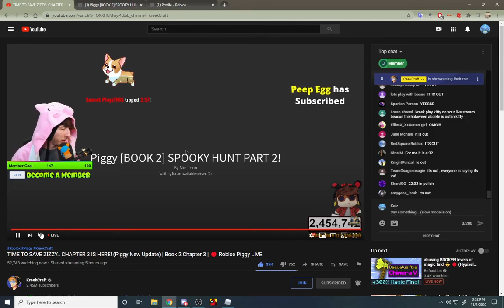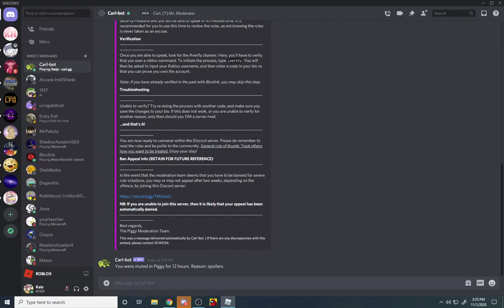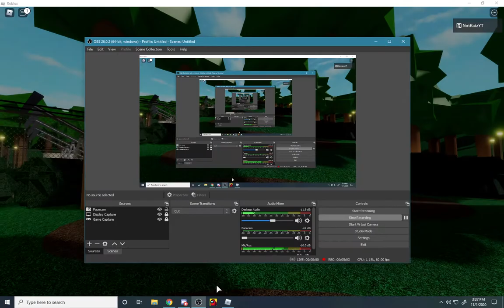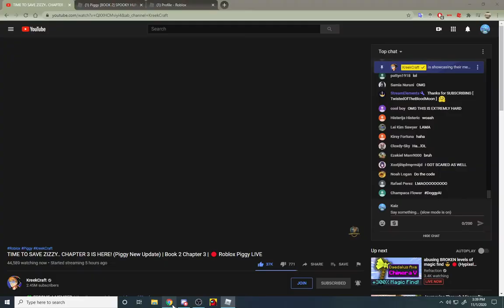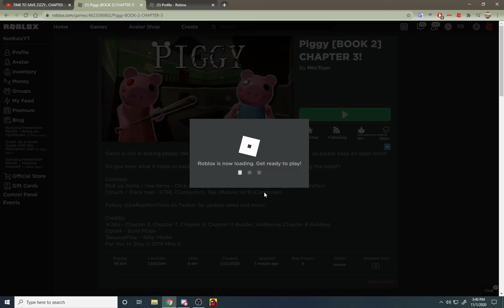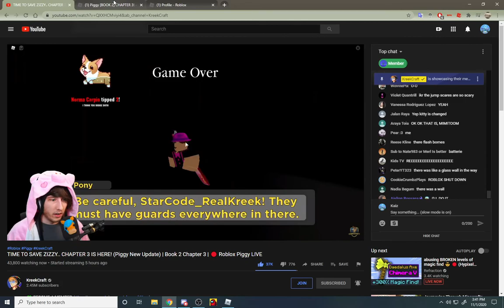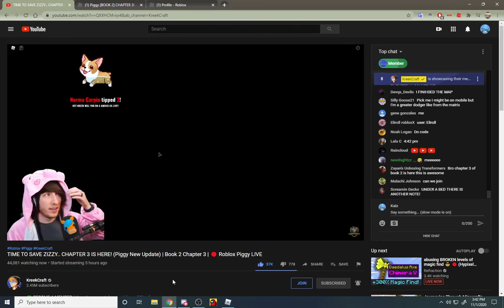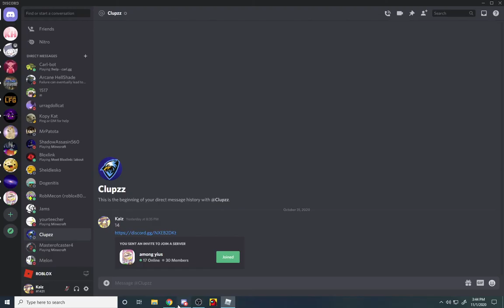piggy book 2 chapter 3 is literally impossible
everything teamed up to stop me, minitoon, tigry, willow's friends, kreekcraft.